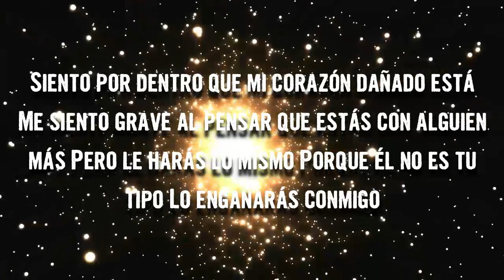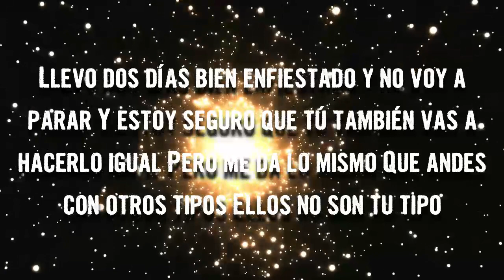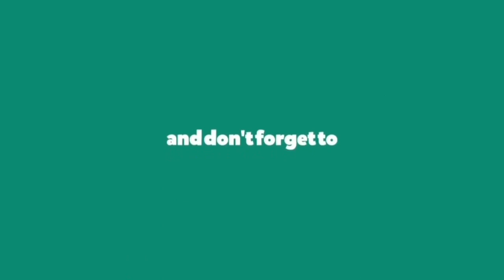Natanael Cano - Madrid (Lyrics)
Madrid by Natanael Cano
Album: Natakong

Madrid Lyrics:

Se te olvidó que tenías novio y hoy vienes a hablar
Como si nada a rogarme, pero yo ya
Hoy tengo lo que quiero
Mujeres y dinero
No quiero nada en serio

Siento por dentro que mi corazón dañado está
Me siento grave al pensar que estás con alguien más
Pero le harás lo mismo
Porque él no es tu tipo
Lo engañarás conmigo

Arriba del Mercedes-Benz
Impregnada Dior quedó
Cuando lo hacíamos en el
Asiento de atrás, y yo
Haciéndote venir
Mojados los panties
Moncler que yo te di
Para irnos a Madrid

Llevo dos días bien enfiestado y no voy a parar
Y estoy seguro que tú también vas a hacerlo igual
Pero me da lo mismo
Que andes con otros tipos
Ellos no son tu tipo

Cierra los ojos y en tu mente mi cara verás
Recordarás aquellos tiempos cuando te daba
Fumabas a escondidas
Conmigo te perdías
Con nadie más querías

Arriba del Mercedes-Benz
Impregnada Dior quedó
Haciéndote venir
Mojados los panties